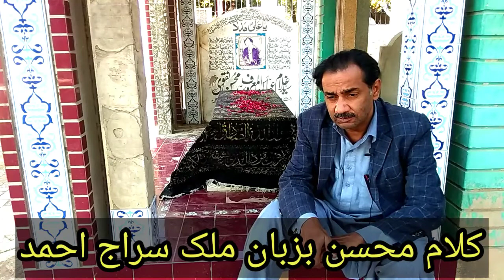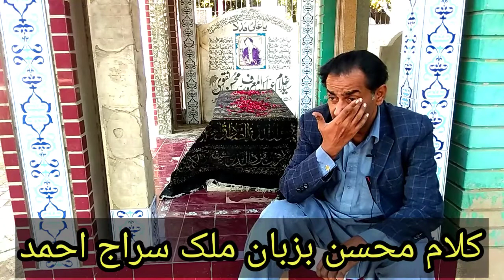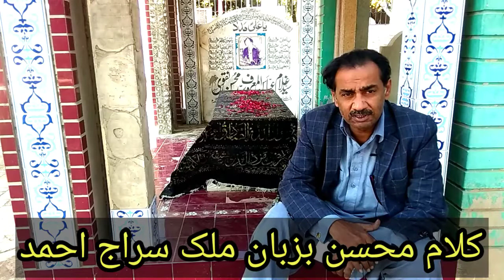mohsin naqvi / کلام محسن نقوی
میرا نوحہ انہی گلیوں کی ہوا لکھے گی
میں کہ اس شہر کا سیماب صفت شاعر ہوں
میری تخلیق میرے فکر کی پہچان بھی ہے

میرے حرفوں ، میرے لفظوں میں ہے چہرہ میرا
میرا فن اب میرا مذہب ، میرا ایمان بھی ہے

میر و غالب نہ سہی ، پھر بھی غنیمت جانو
میرے یاروں کے سِرہانے میرا دیوان بھی ہے

مجھ سے پوچھو کہ شکستِ دل و جاں سے پہلے
میرے احساس پہ گزری ہے قیامت کیا کیا

سایہء دار و شبِ غم کی سخاوت سے الگ
میں نے سوچی قد و گیسو کی علامت کیا کیا

میرے ٹوٹے ہوئے خوابوں کے خرابوں سے پرے
میرے بکھرے ہوئے جذبے تھے سلامت کیا کیا

طنزِ اغیار سے احباب کے اخلاص تلک
میں نے ہر نعمتِ عظمیٰ کا لبادہ پہنا

دستِ قاتل کی کشش آپ گواہی دے گی
میں نے ہر زخم قبا سے بھی زیادہ پہنا

میری آنکھوں میں خراشیں تھیں دھنک کی لیکن
میری تصویر نے ملبوس تو سادہ پہنا

ضربتِ سنگِ ملامت میرے سینے پہ سجی
تمغہء جرّات و اعزازِ حکومت کی طرح

کُھل کے برسی میری سوچوں پہ عداوت کی گھٹا
آسمانوں سے اُترتی ہوئی دولت کی طرح

قریہ قریہ ہوئی رسوا میرے فن کی چاہت
کونے کونے میں بکھرتی ہوئی شہرت کی طرح

میرے آنگن میں حوادث کی سواری اُتری
میرا دل وجہء عذابِ در و دیوار ہوا

عشق میں عزّتِ سادات بھلا کر اکثر
میر صاحب کی طرح میں بھی گناہ گار ہوا

اپنی اُجڑی ہوئی آنکھوں سے شعائیں لے کر
میں نے بجھتی ہوئی سوچوں کو جوانی دی ہے

اپنی غزلوں کے سُخن تاب ستارے چُن کر
سنگریزوں کو بھی آشفتہ بیانی دی ہے

حسنِ خاکِ رہِ یاراں سے محبت کر کے
میں نے ہر موڑ کو اِک تازہ کہانی دی ہے

مجھ سے روٹھے ہیں میرے اپنے قبیلے والے
میرے سینے میں ہر اِک تیرِ ستم ٹوٹا ہے

کربِ نا قدریء یاراں کہ بھنور میں گِھر کر
بارہا دل کی طرح شوق کا دم ٹوٹا ہے

میں نے اس شہر کی چاہت سے شرف پایا ہے

میرے اعداء کا غضب ابرِ کرم ہے مجھ کو
میرے احباب کی نفرت میرا سرمایہ ہے

مطمئن ہوں کہ مجھے یاد رکھے گی دنیا
جب بھی اس شہر کی تاریخ وفا لکھے گی

میرے گھر کے در و دیوار مجھے سوچیں گے
وسعتِ دشت مجھے آبلہ پا لکھے گی

میرا ماتم اسی چپ چاپ فضا میں ہوگا